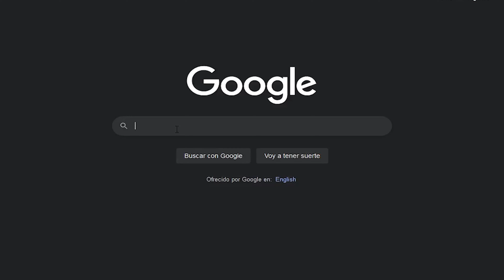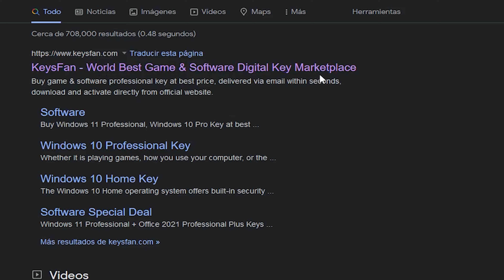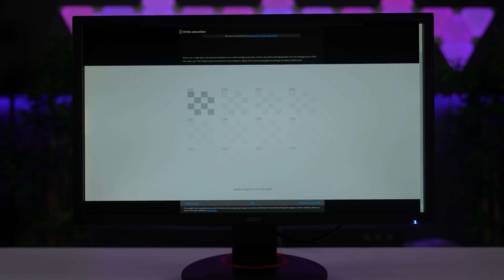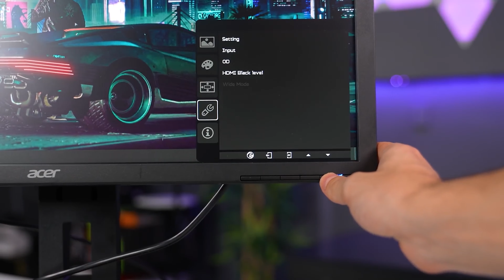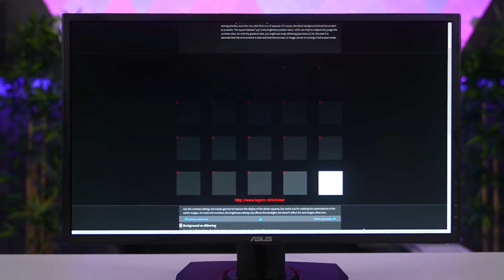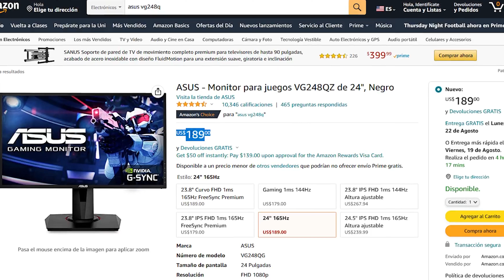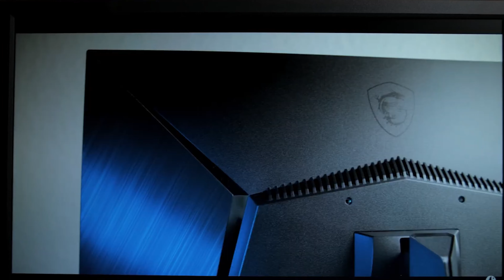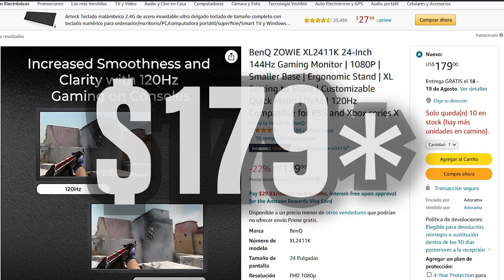👉 TOP 5 MONITORES GAMING BARATOS 144Hz ¡Para 2023!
MEJOR cambiador de voz en tiempo real para YOUTUBERS Y STREAMERS en PC

🖥️ No se necesita invertir muchísimo dinero para tener un buen monitor gaming y en este video te lo demuestro. 🥶

🤑 CÓMPRALOS AQUÍ 👇:
✅ MSI Optix G241 ➞
✅ Samsung CRG5 ➞
✅ Acer XFA240 ➞
✅ Asus VG248Q ➞
✅ BenQ Zowie XL2411K ➞

⌚Marcas de tiempo:
0:00 Intro perrona jsjxs
0:41 Sponsor
1:41 MSI Optix
4:08 Samsung CRG
6:23 Acer XFA
8:49 Asus VG
10:37 BenQ Zowie
13:05 Conclusión